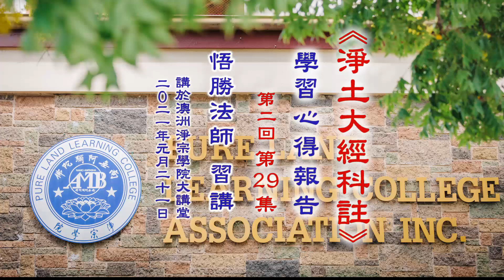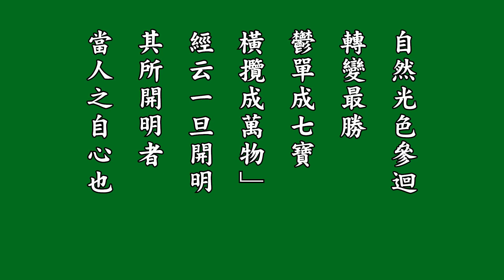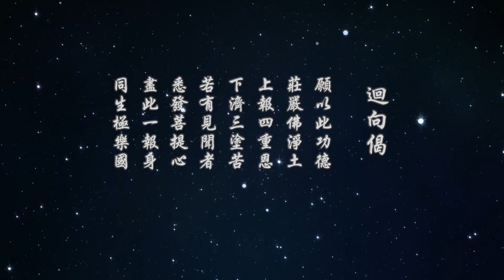悟勝法師習講 第二回【淨土大經科註】心得報告 029